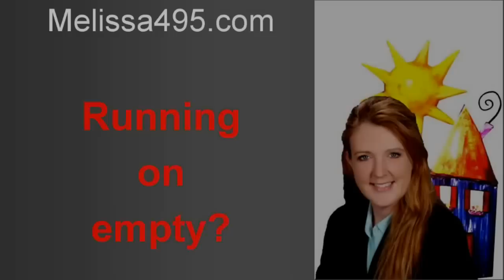118 Summit Valley Circle, Maumelle, AR 72113